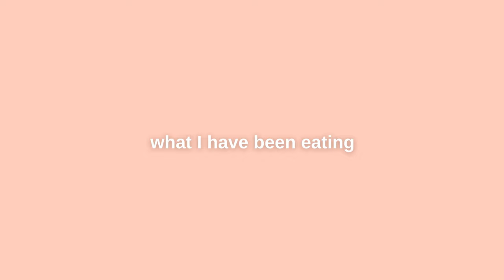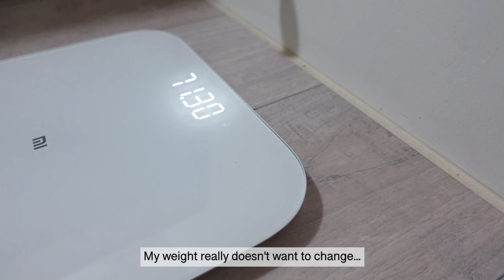Diet vlog | *realistic* what I eat in a day (or two), intermittent fasting + healthy meals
I am still trying to catch up with my usual filming schedule, so today's vlog only features two days of my week. As I settle into a routine again, I will have longer vlogs with more varied content.